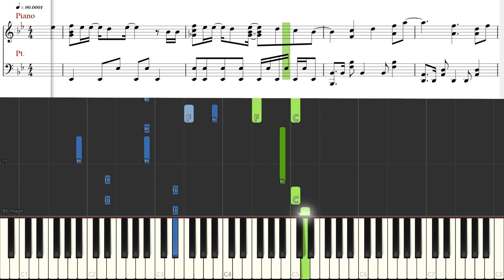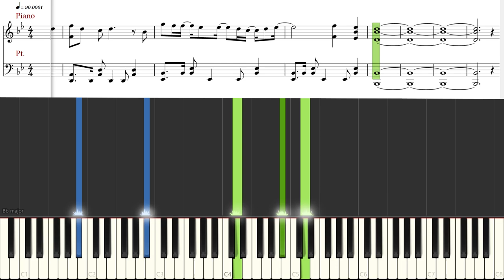[Piano Tutorial] Everytime (Descendants of the Sun OST) - CHEN(첸), Punch(펀치)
How to play:
Song: Everytime
OST: Descendants of the Sun | 태양의 후예
By: CHEN(첸), Punch(펀치)

Everytime is used as an insert song to Descendants of the Sun. Descendants of the Sun is a 2016 South Korean television series on KBS2, starring Song Joong-ki, Song Hye-kyo, Kim Ji-won and Jin Goo.

And Everytime is performed by Chen and Punch. Chen is a South Korean singer and actor. He is a member and one of the main vocalists of the South Korean-Chinese boy group EXO and its sub-group EXO-M.

Everytime I See You:
Everytime we see each other, my heart beats so fast. Maybe it is called destiny. As what the songs says, main actress and main actor of Descendants of the Sun met their destiny in the series. They got married two months ago
o0o

CREDITS

o0o